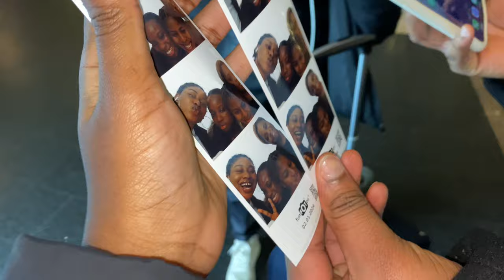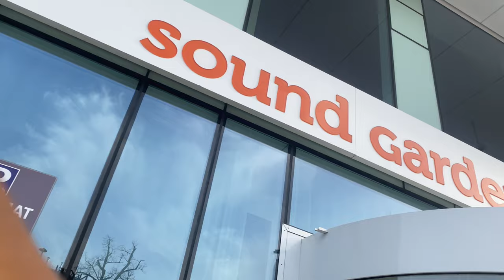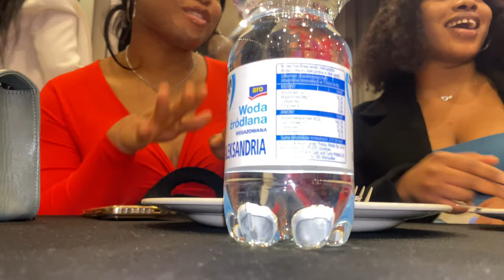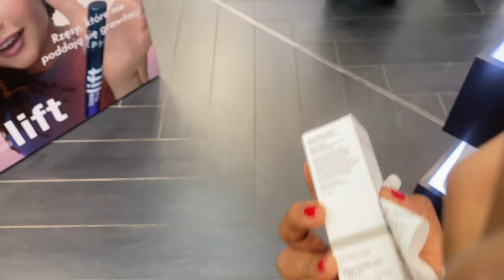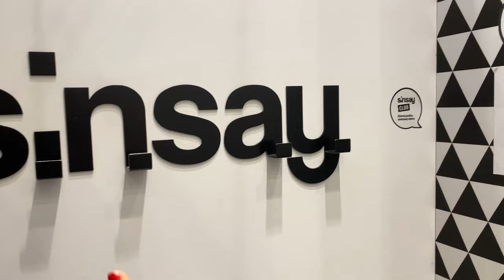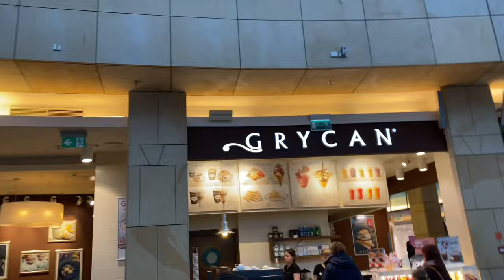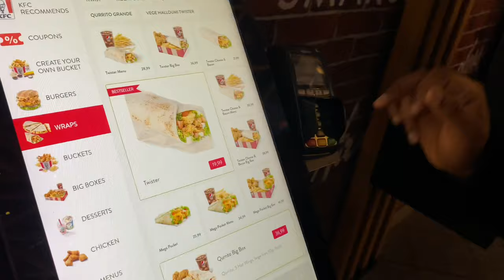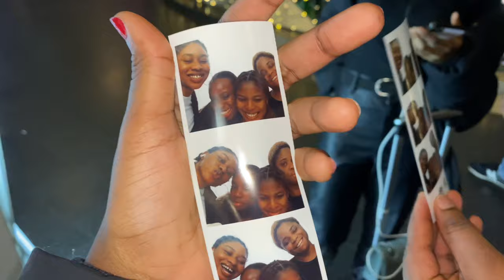72 hours in WARSAW vlog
hey my loves, its been a hot minute i know
I’ve missed you too🥹❤️
well, since i couldnt give you guys a christmas vlogs, cheers to a new years vlog
i just want to give a big shoutout to yall i love you guys so so much
Make sure to drop your honest reviews and the type of conteent you want to be seeing on this channel❤️

filmed & edited by me }  @daniella4ever31
SOCIALS 💌
IG & TIKTOK : @deradaniella

Set this videos to 1080p for better watching experience

HEYYYYY YOU MADE IT ALL THE WAY DOWN HERE……. I LOVE YOU 💕

FOR BETTER WATCHING EXPERIENCE
turn your phone & watch in 1080pir

SOCIALS 💌
IG & TIKTOK : @deradaniella

turn your phone & watch in 1080p